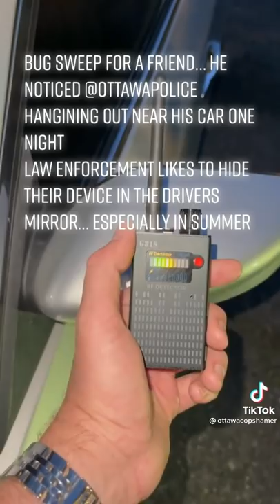COPS PLANT BUG IN MANS SIDE MIRROR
Sub for more vids we find & have to share with the world or videos that we have filmed ourselves
All credits / watermarks are hundred percent visible for the viewers so free promotion for everyone involved stay positive stay beautiful 🤩🥳😘